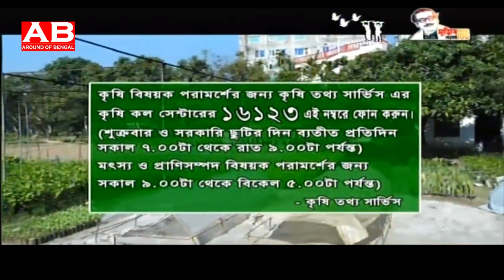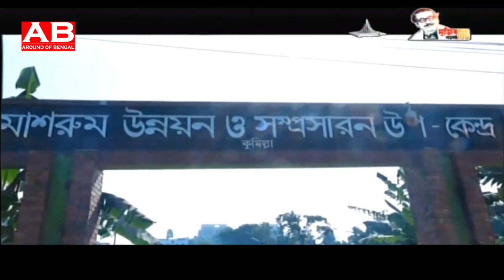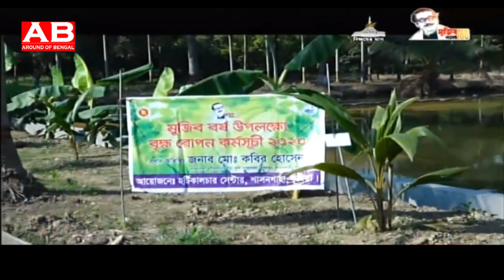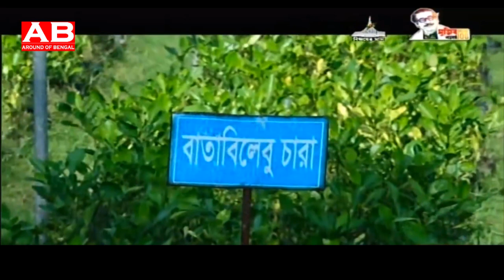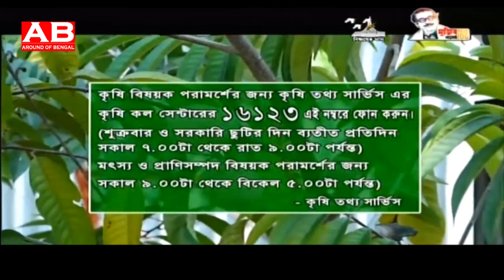উন্নত জাতের ও মানের ফলের চারা উৎপাদন । কুমিল্লা হর্টিকালচার সেন্টারের বিভিন্ন কার্যক্রম, শাসনগাছা